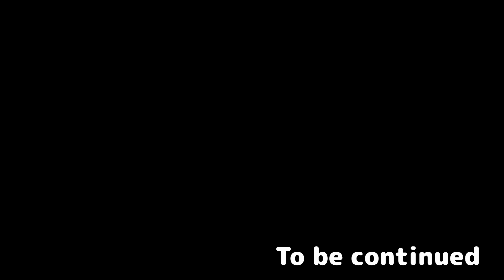[Little Nightmares] Secrets of the Maw Adventure horror game 04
[Little Nightmares] The Depths DLC
An adventure horror game where you have to escape from the mysterious ship 'The Maw', where demons are lurking.
Let's Escape from a terrifying ship the Maw!